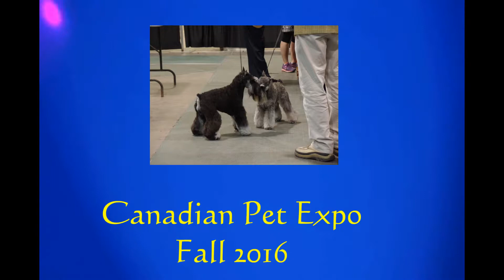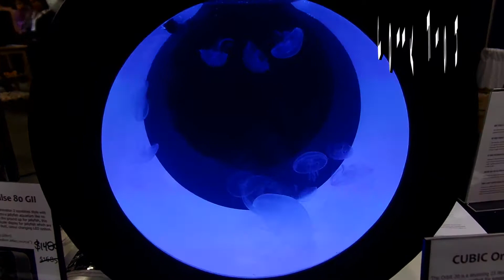Canadian Pet Expo Fall 2016 and see my New Betta!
Canadian Pet Expo | I visit the Pet Show every year and wanted to show you all what I saw. Have a look and enjoy my video.

Pet Products I Love and Recommend to You ❤️❤️

🔸  Social Media 🔸